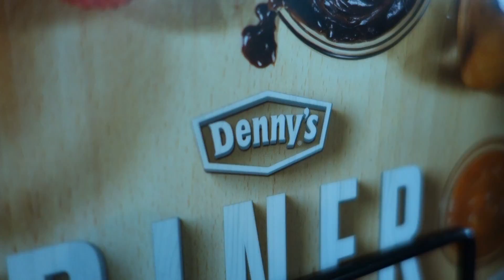The 100th Video [North American Road Trip #100]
It's been an amazing journey and this is quite the milestone even though we don't know it at the time.   Our trek north takes us from Big Lagoon to Crescent City, CA.  The weather on the Highway 101 was less than desirable but the redwoods were fascinating.

Do you want the freedom to travel?